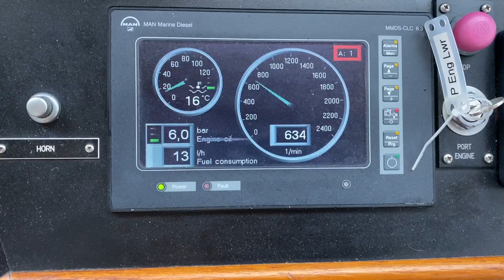2007 50' Snug Harbor Port Engine Dash View